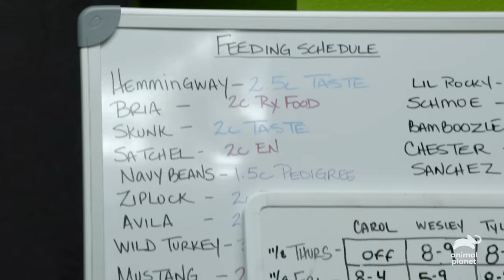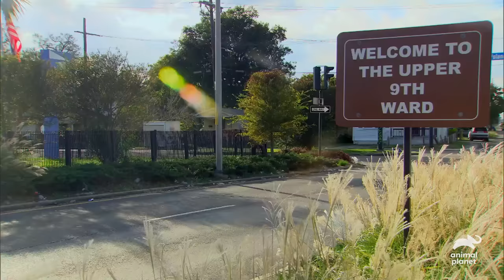The Inspiring Rescue Story of Cairo, the Beloved Dog | Pit Bulls and Parolees | Animal Planet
Witness the remarkable journey of Cairo, a beloved dog whose life takes an unexpected turn. This emotional story will deeply touch your heart and remind you of the incredible bond between animals and humans.

About Pitbulls and Parolees:
For more than 20 years, Tia Torres has dedicated her life to running Villalobos Rescue Center, the largest pit bull rescue centre in the U.S. Torres offers a fresh start to more than 50 parolees who work for her as staffers and volunteers.